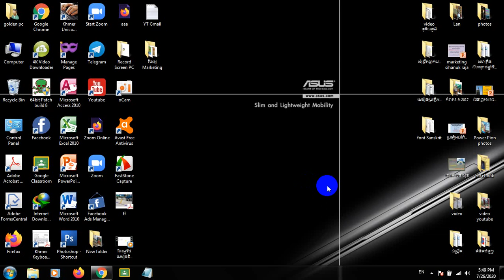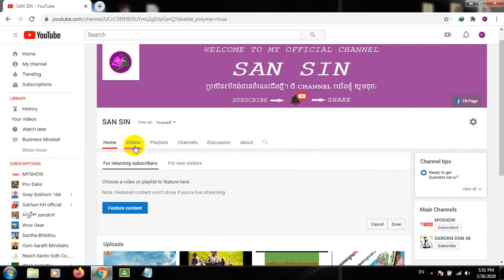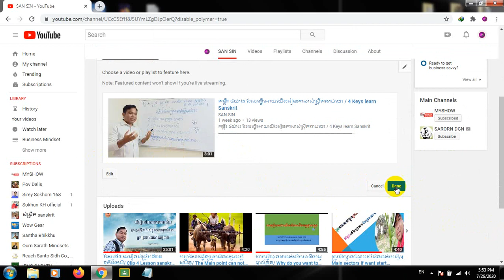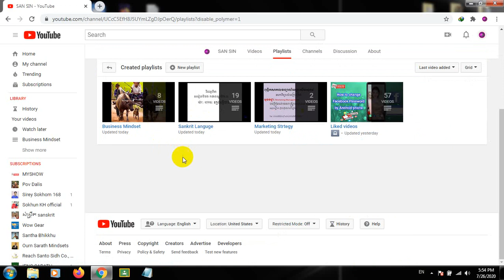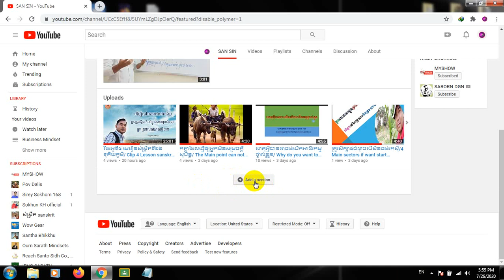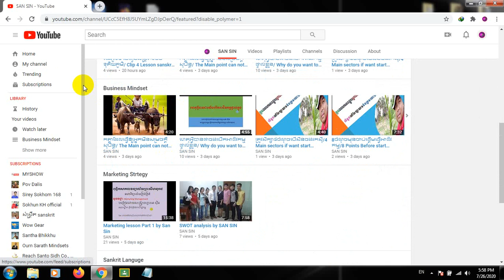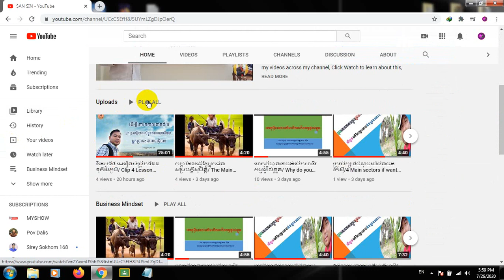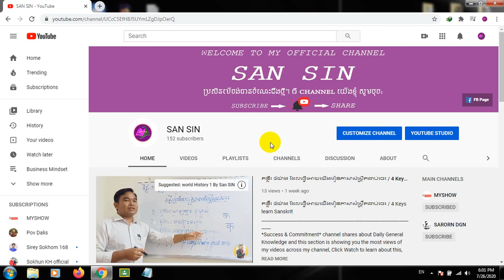របៀបបែងចែកឈ្មោះ Playlist របស់ YouTube អោយដាច់ពីគ្នា / How to separate your YouTube Playlist name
Please click on SubscribeChannel "SARORNDGN" for more new knowledge everyday.

* SARORN DGN Channel share a new knowledge about general Technology and Science as: